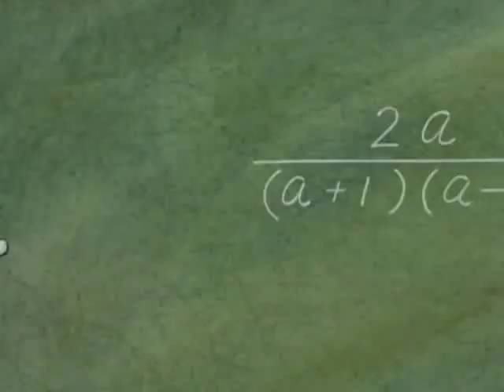[Official Anime]Lunn Flies into the Wind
Title:Lunn Flies into the Wind

★Synopsis
This is the third episode in the Lion Books Series, in which a boy who has fallen in love with a girl on a poster on the wall starts to look for her. This story depicts the heartache of adolescent first love in a low-key manner.

STAFF
Original Story, Director: Tezuka Osamu
Screenplay, storyboard, rendition, and picture direction: Nishimura Hiroshi
Picture Director: Katsui Chikao
Assistant Producer: Kubota Minoru
Production Chief: Enomoto Hiroshi
Art direction, art board, and background: Miyamoto Seiji
Original picture: Yoshimura Masateru, Seya Shinji, and Kano Kaoru
Motion: Tezuka Production Co., Ltd., Studio Dub, Artland, and Studio Aton
Picture Checker: Seya Shinji
Finishing: Maki Production, E&G, Group Masatoshi Yoda
Color Design: Enomoto Hiroshi
Special Effects: Maekawa Takashi
Editing: Inoue Kazuo
Sound Director: Kawamura Jouhei
Music Selection: Toujoubeppu Sei
Effects: Yokoyama Masakazu